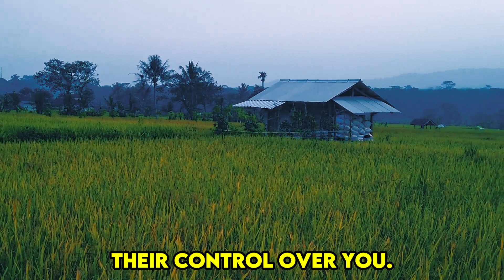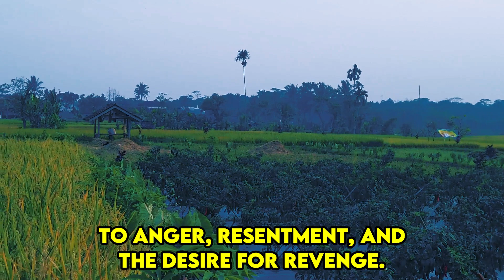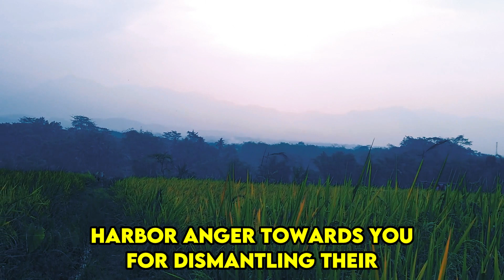This is the Only Way to Defeat a Narcissist, so that you can continue to live quietly until you old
This is the Only Way to Defeat a Narcissist, so that you can continue to live quietly until you are old

In life, narcissists stand out as the most envious and jealous individuals. The ultimate blow to their ego is your ability to move on and find happiness without them, as it triggers intense feelings of envy within them. Narcissists are incapable of discovering happiness on their own.

While some narcissists may possess financial stability and professional success, it never suffices to quench their insatiable thirst for admiration. They derive satisfaction by inflicting suffering upon others. Witnessing someone else's sadness validates their own sense of isolation, offering them a twisted form of solace.

Remember, narcissists go to great lengths to ensure everyone around them is as miserable as possible—a perfect embodiment of the phrase "misery loves company." Prioritize your mental and emotional well-being, for narcissists possess an uncanny ability to detect any signs of hurt, lingering resentment, or openness to forgiveness as a means to reclaim their control over you.